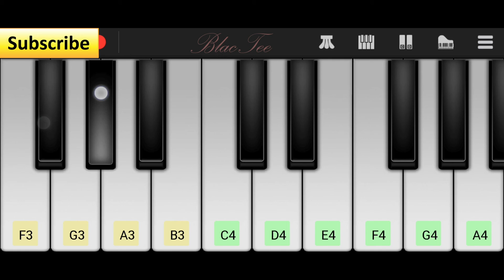GRANNY | Horror Game | EASY Piano Tutorial